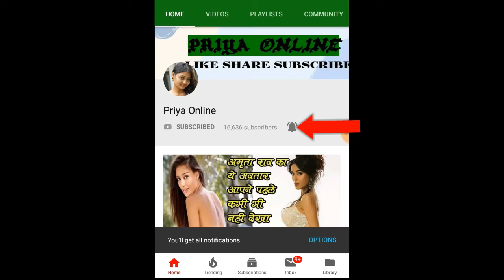बीवी बनाने से पहले बॉयफ्रेंड ने लिया अपनी गर्लफ्रेंड का ऐसा टेस्ट की हो गया ऑनलाइन कचरा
Today we are going to tell you about such a person, after knowing about it, it seems that the traditional thinking about girls in the world is still not left behind. This man took a test of his girlfriend and that too to know whether she is a marriage material or not.

He wanted to know whether his girlfriend was fit for marriage. So that there is no problem later. The method he adopted to test his girlfriend was quite strange. First of all, he called her to such a busy house where everything was scattered and she thought that once she enters the house, the girl will start cleaning then she is fit to be his wife.